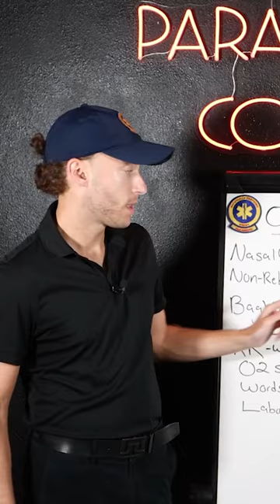Indications for a Non Rebreather Mask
The Paramedic Coach explains the indications for a non-rebreather mask and the signs we would see in our patients.

This is a great review for EMT students and paramedic students beginning their EMS education and studying to pass their NREMT exam.

Be Great,